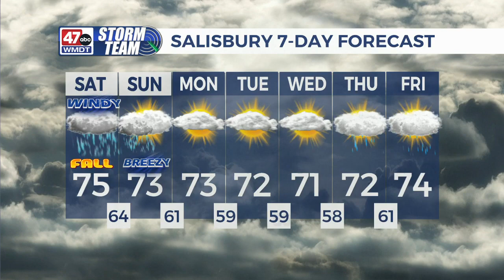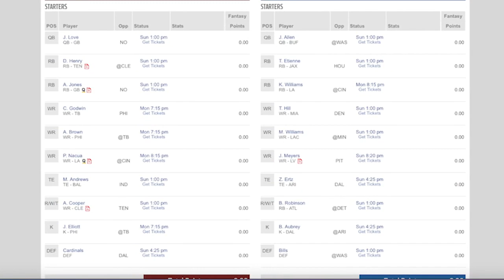DSI - Part 5 of 5 - September 22, 2023